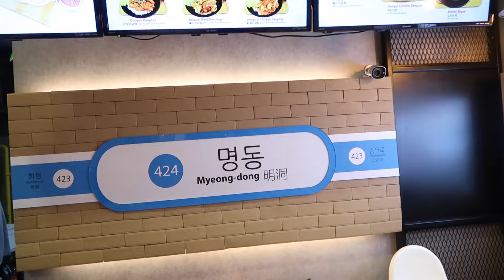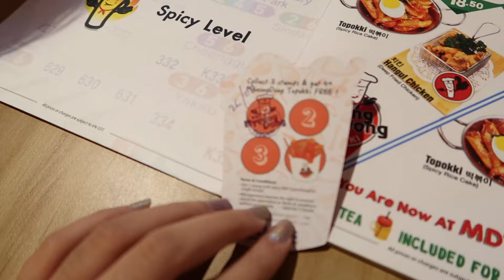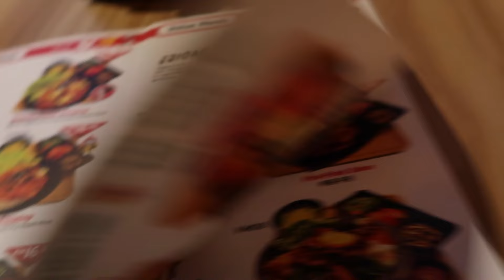Vlog: Korean Food & Korean Makeup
Malas nak tulis pape here so